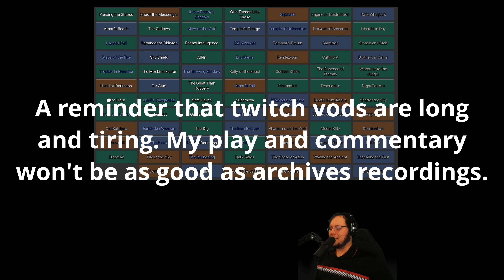Level 13 Kerrigan On The Final Mission... - StarCraft 2 Archipelago All Campaign Randomizer - Pt 4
This week is going to be a series of stream vods from my Archipelago run, edited down to remove between mission gaps and unchanged missions.

All thumbnails for this series are from the StarCraft II: Shadow Wars comic series